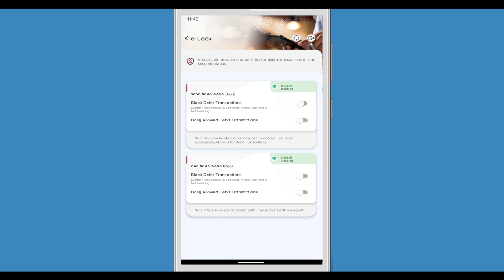சொல் என்பது மொழிக்கு அணிகலன் - Solomon Pappaiah Speech | New Jersey Pattimandram | Kalyanamalai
Presenting the Introduction Speech Video - "சொல் என்பது மொழிக்கு அணிகலன்"; a sensible Speech by Solomon Pappaiah.

This is from the "New Jersey Special Pattimandram 2022"; Hosted by Solomon Pappaiah as Judge; featuring Raja, Bharathi Baskar, Kosalram Kuppuswamy, Arun Kalyanasundaram, Srimathi Jayaraman and Pragavathy Vadivel as Speakers. They debate on a very interesting topic "சுயநலம் என்ற சொல் விரும்பத்தக்கதே! வெறுக்கத்தக்கதே!"